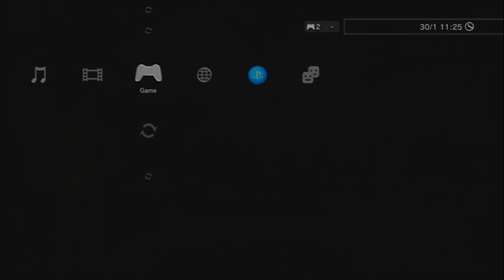(PS3)Rock band 3 first place proof pro keys easy 20th centuary boy